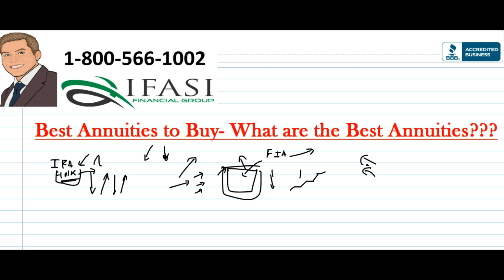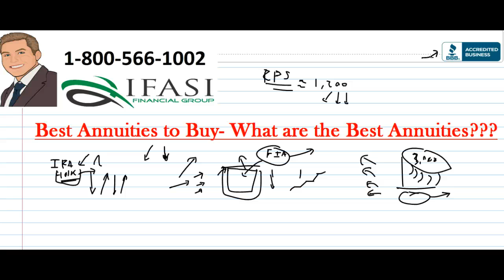Best Annuities to Buy - Best Annuity to Buy Fully Explained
What are the best annuities to buy– What is the best annuity to buy? 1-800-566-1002. What are the best types of annuities to buy and learn how you can avoid the most common mistakes that individuals have made when looking to buy an annuity for retirement.
The Best Annuity Rates Are Just One Factor to Look at When Buying Annuities for Your Retirement

When you shop around for an annuity and talk with insurance brokers about it, one of the come-ons you are likely to hear from these brokers as to why you should buy their products is that they have the best annuity rates available in the market. It is certainly nice to get the best annuity rates possible when you make your own retirement investment, but you should know that interest rates are just one part of the picture. There are other considerations that you have to look at.

You see, offering the so-called best annuity rates in the market is one way by which insurance companies entice customers to buy their products. But just because they offer high interest rates, it doesn't mean that the product - or the company, for that matter - is good.

Stability Matters

Rather than looking at the interest rates of the annuity you are going to buy, you should do a background check of the company offering the investment plan. Is it a stable, debt-free company? Does it boast of a triple-A rating from various rating agencies?

The stability of the insurance company with which you will invest your retirement money is crucial. Remember that your annuity is money you will rely upon for your retirement, when you can no longer work as much as you used to. Thus, the company you choose should be an organization that you believe will continue to exist for many, many years, regardless of the economic situation. If you put your trust in the wrong organization, you may end up losing everything.

Your Personal Needs Matter

And then you have your personal needs to consider. For example, if you want your spouse or beneficiaries to enjoy the money you have invested, you should get a joint-life annuity. If you want them not to worry about paying for your funeral and whatever expenses you may have incurred when you pass on, you may want to get an annuity that also offers life insurance. Checking out what perks the annuity comes with, such as annual bonuses, won't be so bad either.

It is not enough that you invest your money on a plan that offers the best annuity rates. Interest rates are not the only factors that will guarantee whether your investment is good or not. Assess your needs and arm yourself with the right information before you buy your annuity.

best age to buy annuities
What are the best type of annuities to buy
Best annuities to purchase
Best annuity to purchase
Top annuities to buy
Top annuity to buy
Best company to buy an annuity from